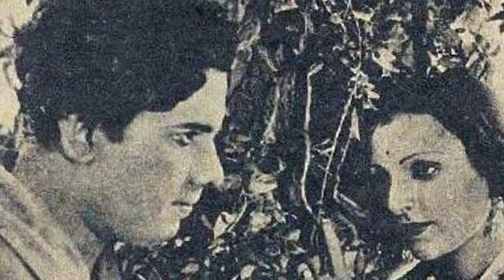Master Vinayak Family With Wife, Son, Brother, Cousin, Career and Biography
Vinayak Damodar Karnataki commonly referred to as Master Vinayak was an Indian actor and film director of the 1930s and 1940s. He was born on 19 January 1906 in Kolhapur State, British India.

Vinayak was born in a Maharashtrian show-business family. He was married to Sushila. The couple's children are late actress Nanda and film producer and director, Jayaprakash Karnataki who is married to actress Jayshree T.

His brother Vasudev Karnataki became a cinematographer while noted film personalities Baburao Pendharkar and Bhalji Pendharkar were his half-brothers. Renowned film producer-director V. Shantaram was his cousin. Master Vinayak was related to many personalities in the Indian film industry.  He was also a maternal cousin of legendary film director V. Shantaram.